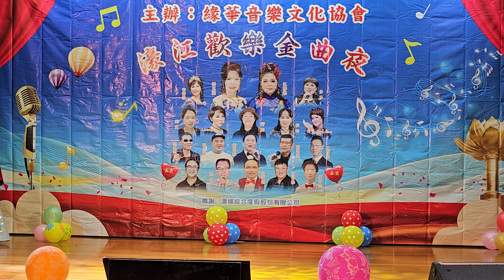江南謠～多多 (濠江歡樂金曲夜)-2023-11-18